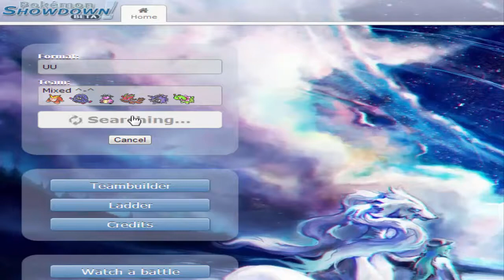Pokemon Showdown #2 | Mixed-Battles! [Live] - German/Deutsch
► Holla Leute und herzlich willkommen auf meinem Channel!
Ich Hoffe ich konnte euch mit meinem Video unterhalten. Wenn das der Fall ist würde ich mich über eine Bewertung, ein Abo und etwas Unterstützung freuen! Danke ^-^